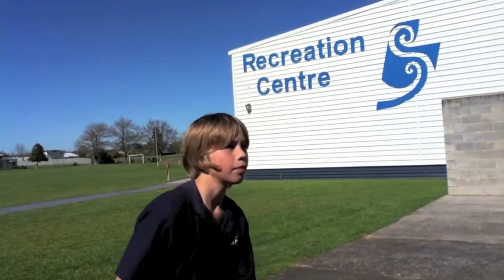SAS News 2012 Term 4 Week 3 .mov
SAS News 2012 Term 4 Week 3